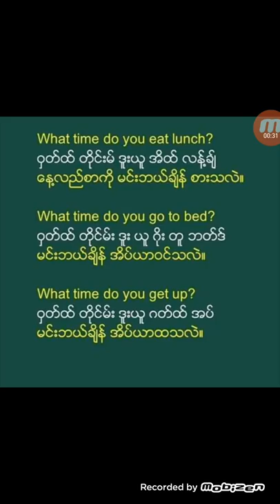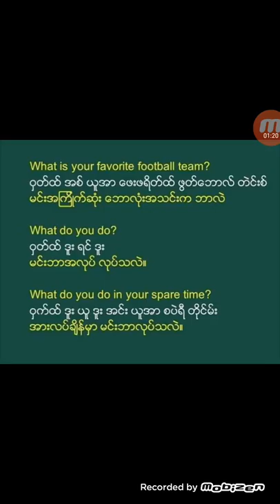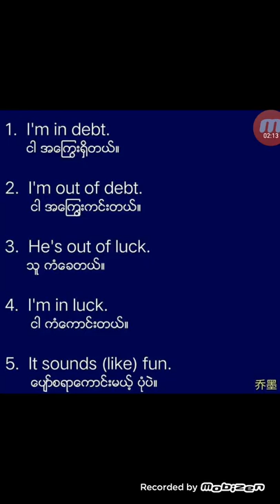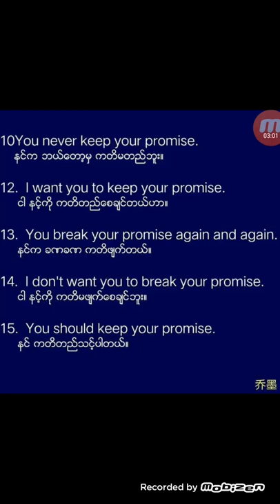ဖတ္မယ္ မွတ္မယ္ (၃)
လုုပ္ထားၾကပါဗ်၊